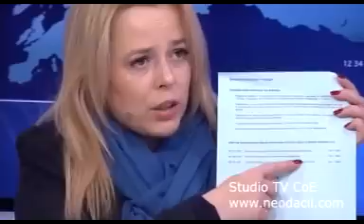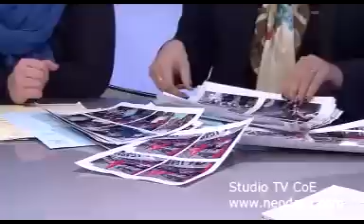Dosarul "Grigore Petrenco" din nou discutat la APCE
NeoDacii TV: Dosarul "Grigore Petrenco" din nou discutat la APCE